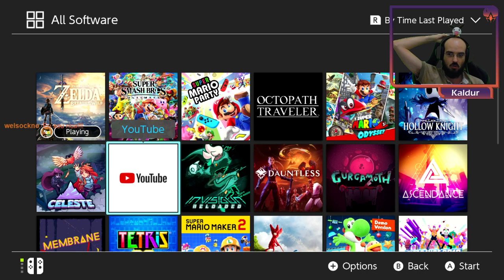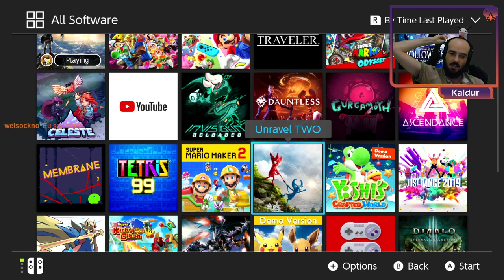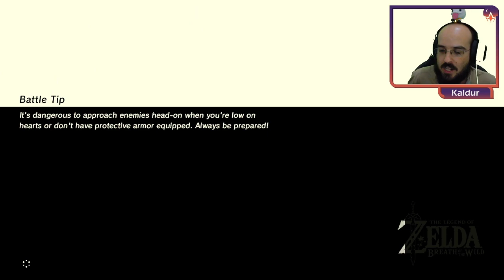Explodindo TUDO! | Breath of the Wild - PARTE 2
▶️ Este trecho foi retirado das nossas lives diárias. Se quiser nos acompanhar nessa aventura, basta acessar o link abaixo! Para nos ajudar a melhorar a edição do video, indique nos comentários o que deve ser removido!

* Sábados e Domingos são livres!